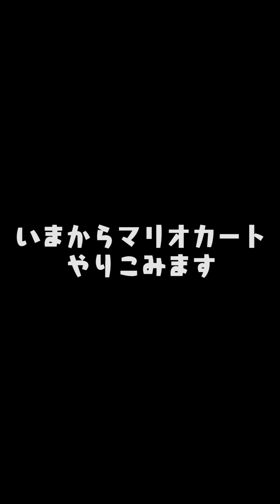【勝負】無課金アカが手にする外国人OBは！？誰が当たってもその選手を使って即リアタイ！！【プロスピA】【無課金#14】